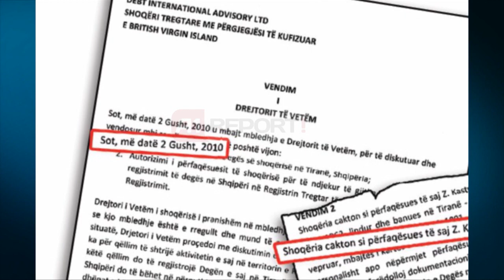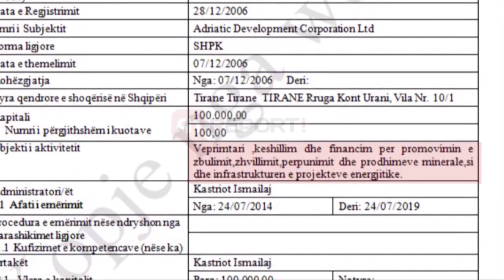A1 Report - Politikanë e VIP-a pastruan paratë me kompaninë e Ismailit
Politikanë e VIP-a pastruan
paratë me kompaninë e Ismailit